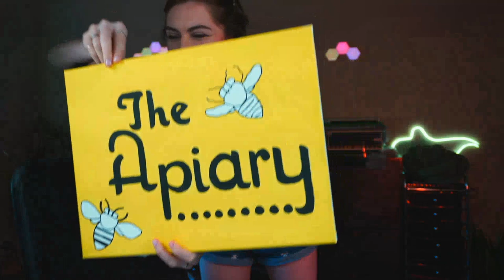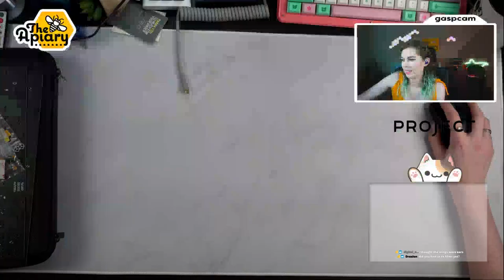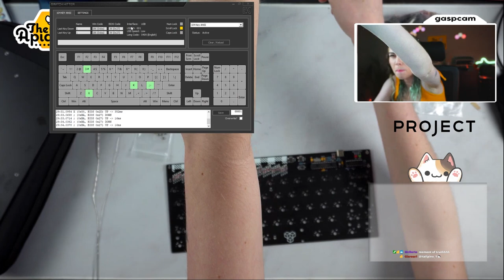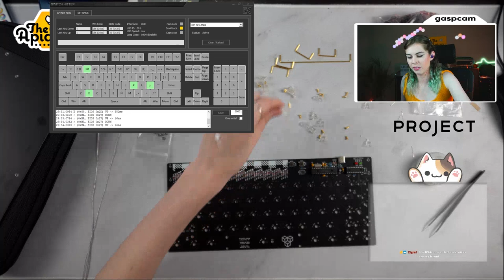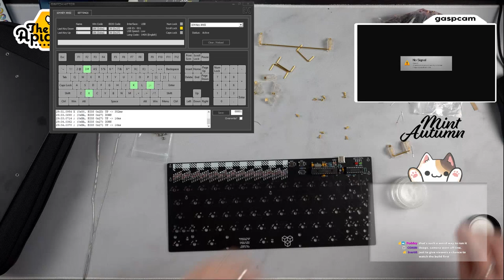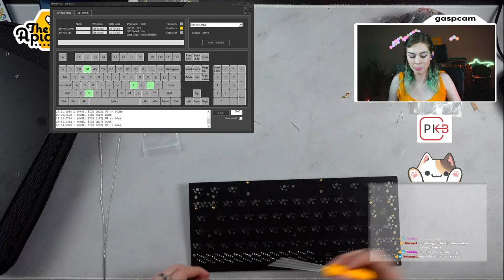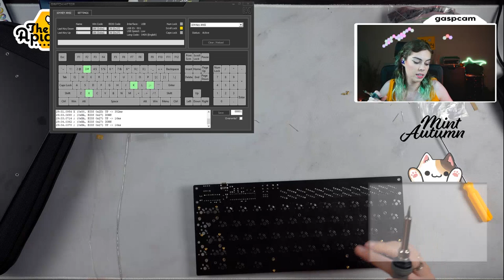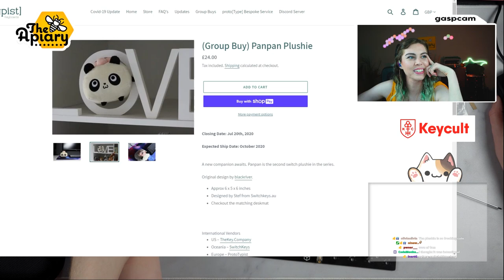Gingham Mechanical Keyboard Build Stream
Plate: None
Switches: Alpacas, lubed and filmed
Stabilizers: Durock screw-in
Keycaps: GMK Wasabi